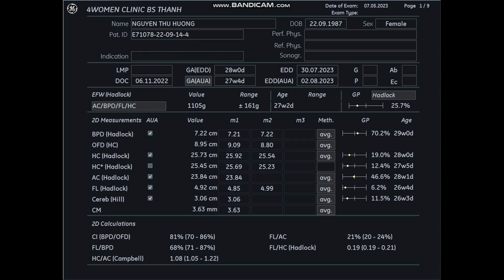Siêu âm 5D Bs Thành -Nguyễn Thu Hương (2) 07/05 - 4womenclinic